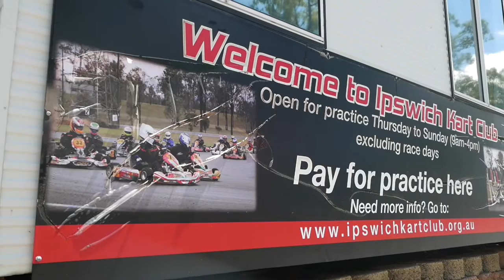Willowbank Karts March 2017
Kart race meeting run by Ipswich Kart Club at Willowbank Raceway, Queensland, in March 2017.

Shot with the tiny but amazing Panasonic Lumix LX100, edited using iMovie.